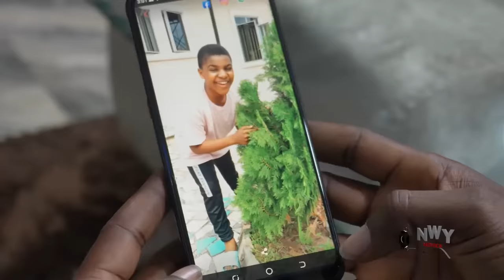SHE TOOK MY HEART (2023 New) - Frederick Leonard, Lucy, Destiny Latest Nollywood Nigeria Movie